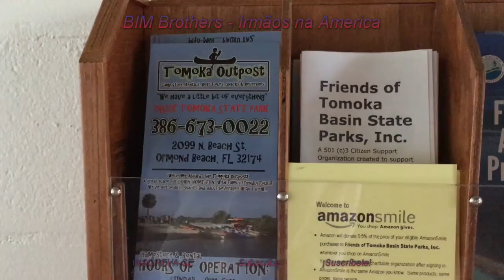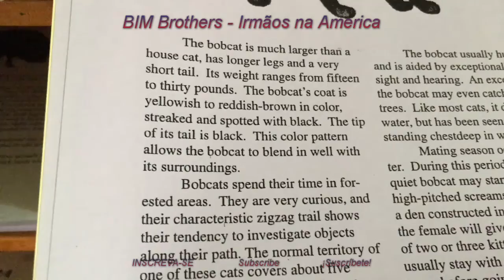Tomoka State Park - Ormond Beach - Florida - PART 2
Segue um pouco mais do parque Tomoka, um ótimo lugar para vir dar uma relaxada, descansar e apreciar a natureza.

No video anterior falamos um pouco das caracteristicas do parque, o que ele tem, valores, etc.